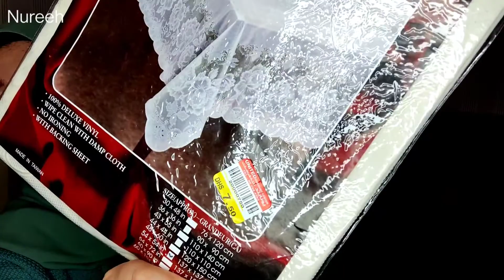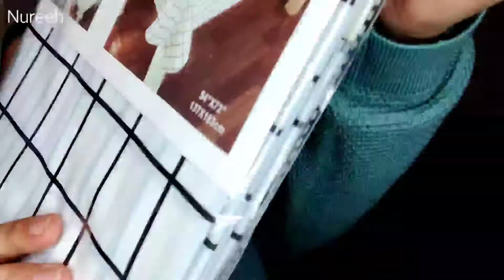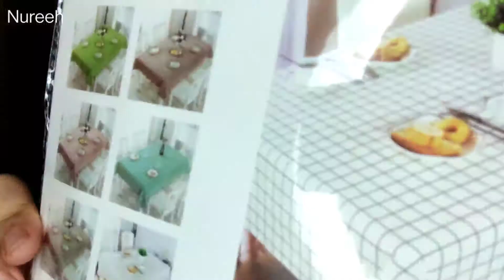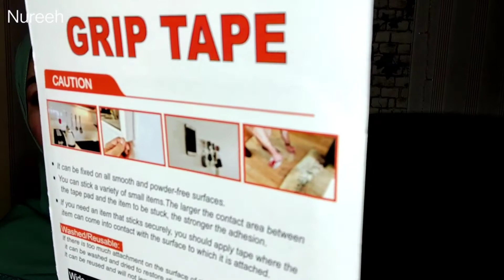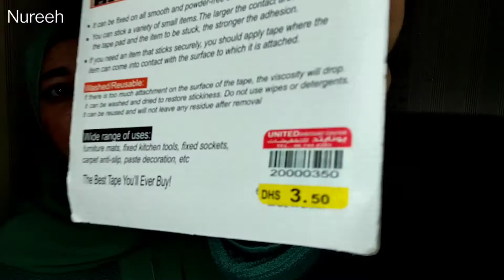My UDC Finds Love It | Cheapest Price 1 to 7.95 AED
HEY GUYS